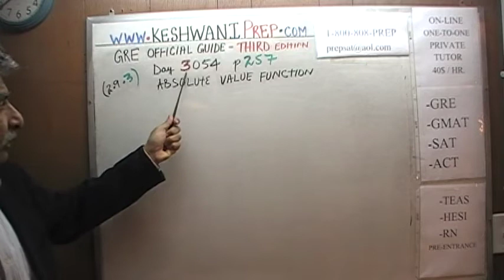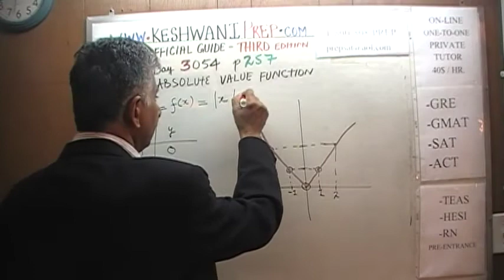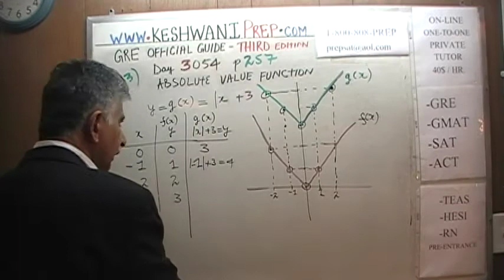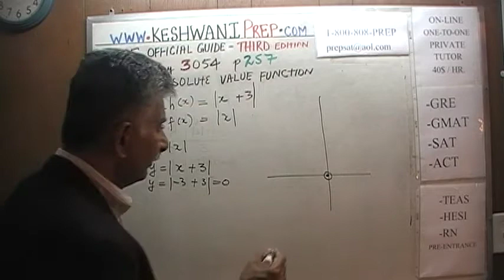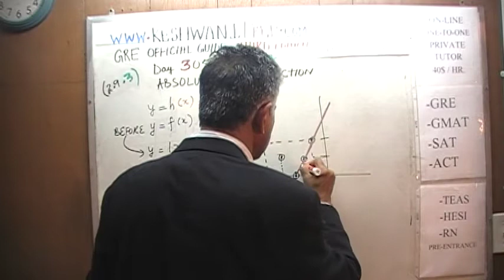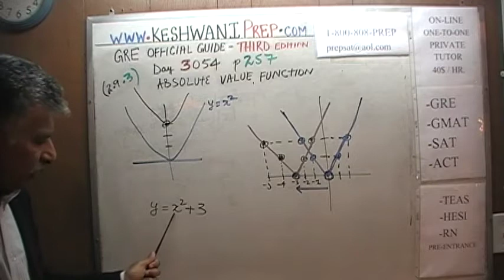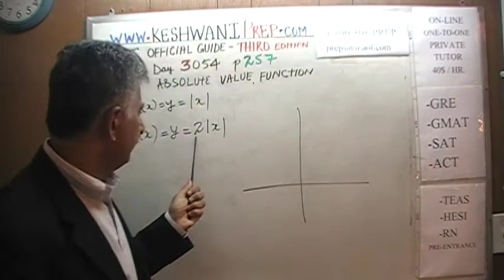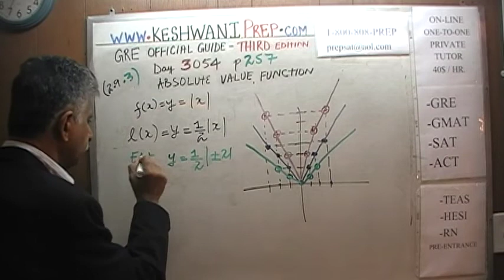GRE Math Third Edition p258 Day 3054 Official Guide Online Prep Tutor GMAT Absolute Value Function